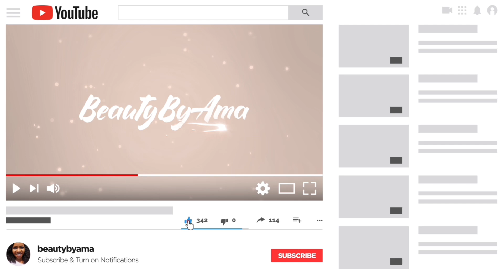Avoid people who disturbs your mental health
In today’s video i will be ranting how stress is something i have low tolerance for
Talking and venting my hate for stress